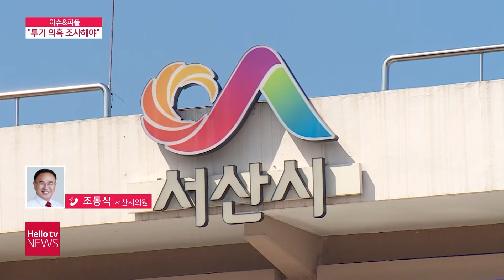[이슈&피플] '수석지구 투기 의혹 철저히 조사해야'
LH 직원들의 신도시 땅 투기 의혹이 국민들의 공분을 샀는데요.
서산에서는 수석지구와 관련한 공직자 땅 투기 의혹이 논란이 되고 있습니다.
조동식 서산시의원은 임시회 5분 발언을 통해 공신력 있는 수사기관에 수사의뢰를 하자고 주장했는데요.
이슈&피플, 조동식 서산시의원 전화 연결해서 이야기 나눠보겠습니다.